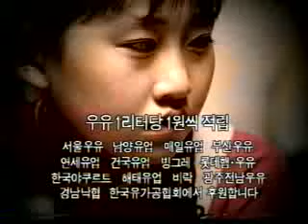사랑의 우유나누기 공익광고 전광렬 , 황수정